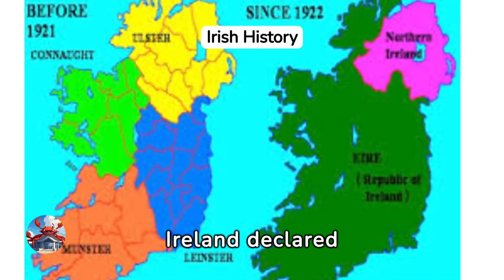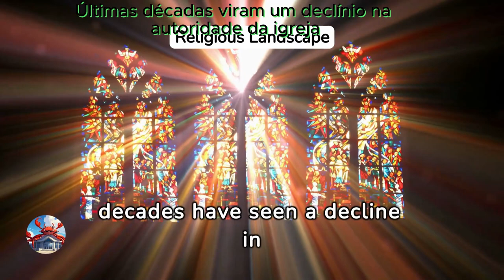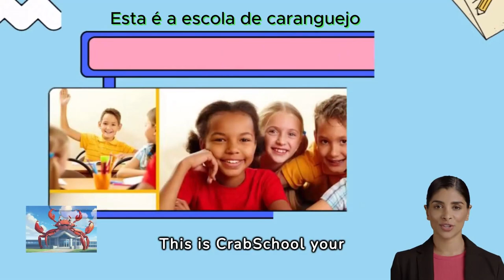Irlanda - o país esmeralda da beleza 🐑☘️🍀 🏞☘️🍀🐑I ❤️ IRELAND portuguese